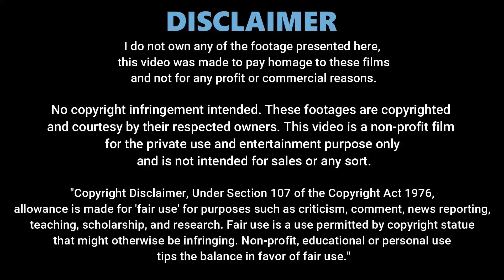Forced Marriage ❤️ with School Crush After One Night Stand |Part 1| Chinese Drama Explained in Hindi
Cold CEO forced Marriage ❤️ with Cute Girl After One Night Stand | Part 1 | Chinese Drama Explained in Hindi

Drama Name: Better A Lie Than A Truth